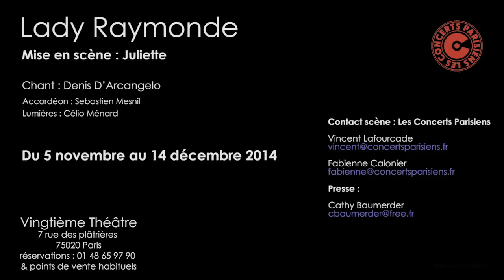LADY RAYMONDE - nouveau spectacle de Madame Raymonde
Mise en scène : Juliette

Denis d'Arcangelo, chant
Sebastien Mesnil, accordéon
Célio Ménard, lumières

DU 5 NOVEMBRE AU 14 DECEMBRE 2014 à 21h30

AU VINGTIEME THEATRE
7 rue des Plâtrières 75020 Paris

RESERVATIONS : 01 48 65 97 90

Contact Scène :
Les Concerts Parisiens - 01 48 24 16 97

réalisation vidéo : Benjamin Bodi